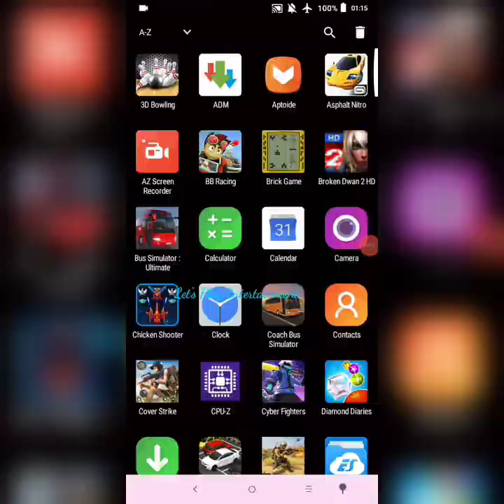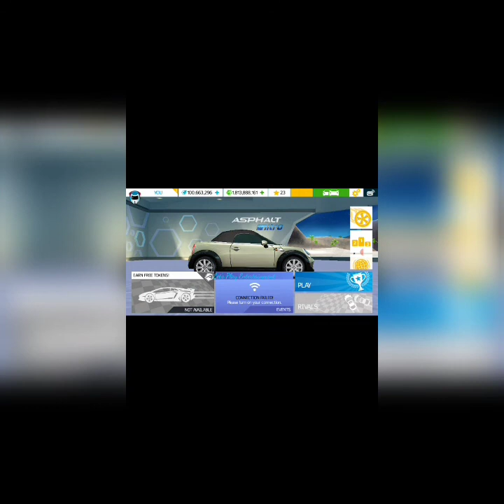Asphalt Nitro VIP Unlocked Gameplay 1